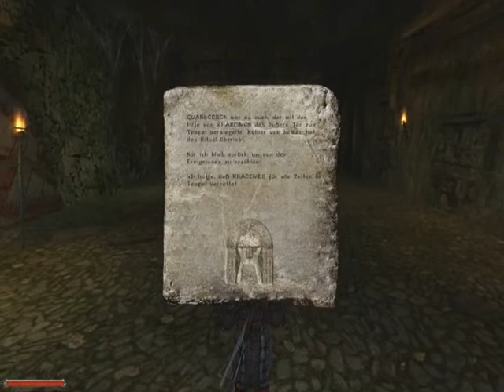Lets Play Gothic 2 DNDR Part 210 - Quarhodrons Antworten und auf zum Tempel